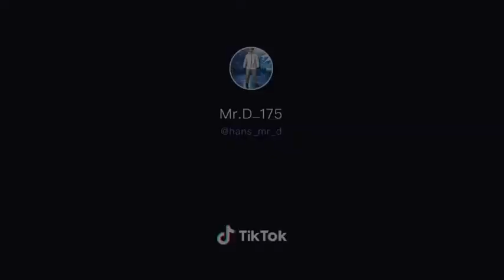April 15, 2020